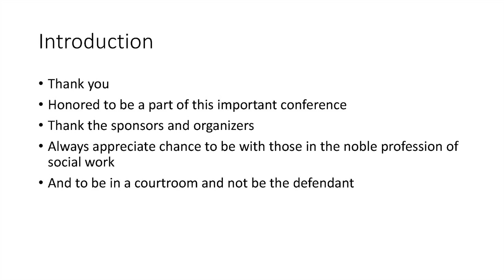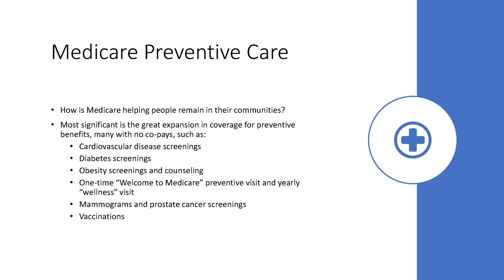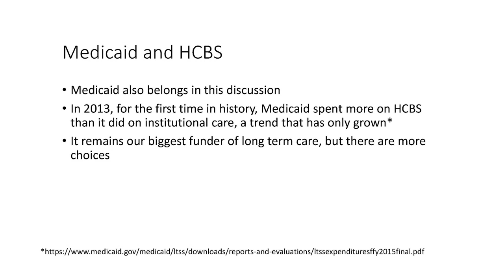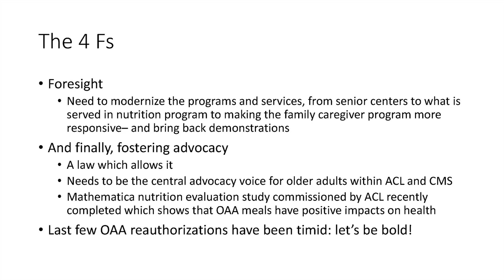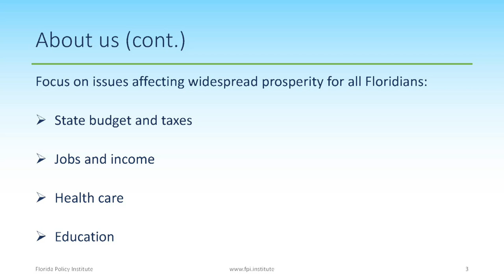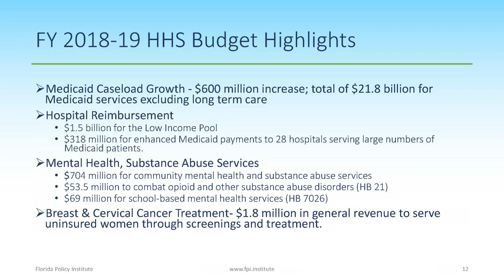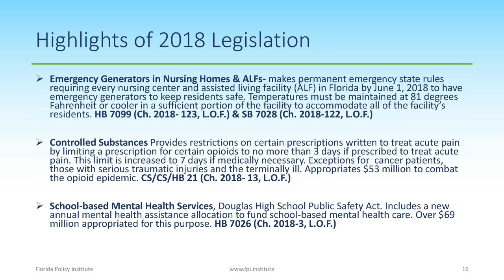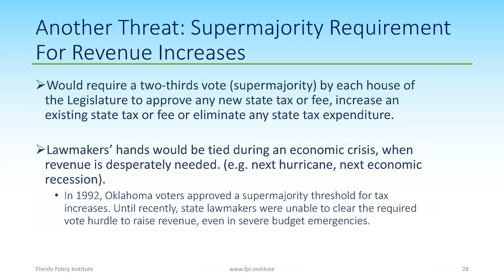Vital Living Forum Special | Understanding Recent Federal and State Changes on Aging and Healthcare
Join us for a special “Vital Living Forum” from Barry University’s Dwayne O. Andreas School of Law, The focus is on learning about the funding and programmatic changes that have recently occurred at the federal and state levels - including Medicare, Medicaid, and the Older Americans Act.